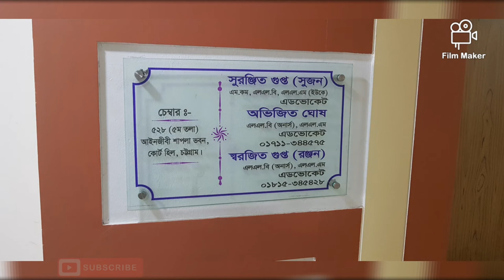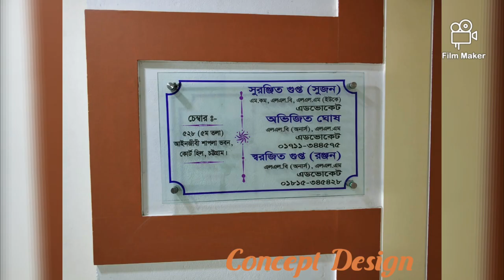Law chamber design